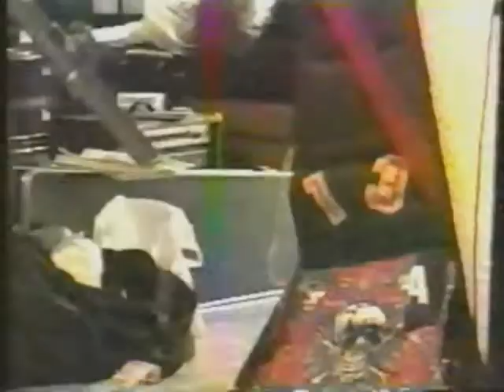El Pelo De Los Perros (Video Oficial) - Zarigueya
Video de El Pelo De Los Perros. Escrita por Drilo. Video compuesto por escenas filmadas durante la grabación de Didelphis marsupialis, el primer álbum de Zarigueya.

Daniel - Voz y Guitarra
Iván Maceda - Bajo
Jukka - Batería
Drilo - Multi-instrumentista

Invitada en Coros - Lore Luv